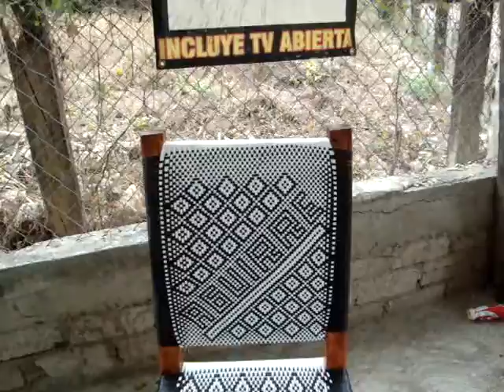silla artesanal hecho en oaxaca